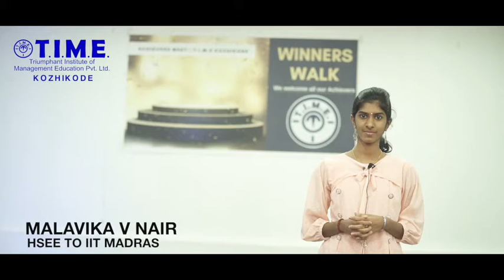ACHIEVER | Malavika V Nair - IIT Madras | T.I.M.E. Kozhikode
3rd Floor, Mashriq Tower, Puthiyara Road, Calicut - 673004